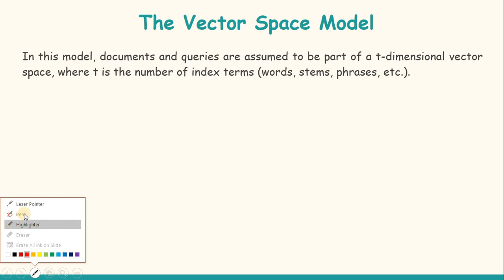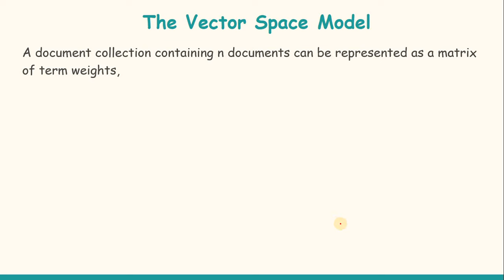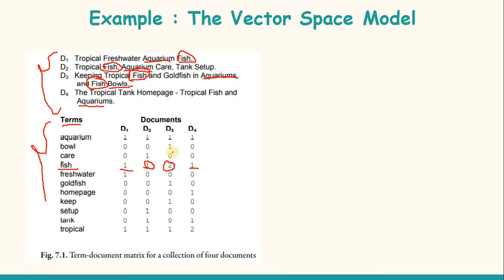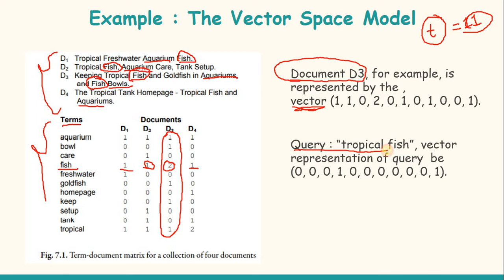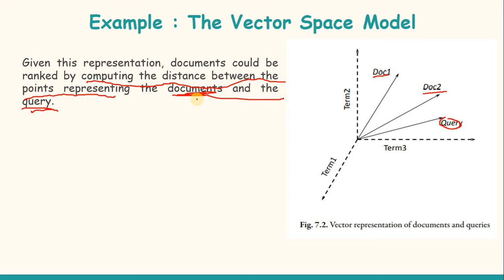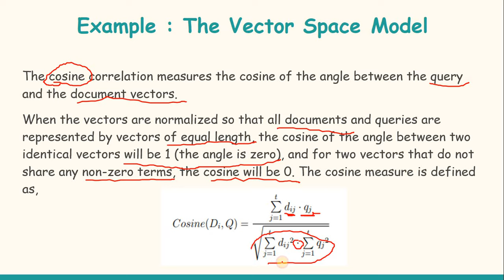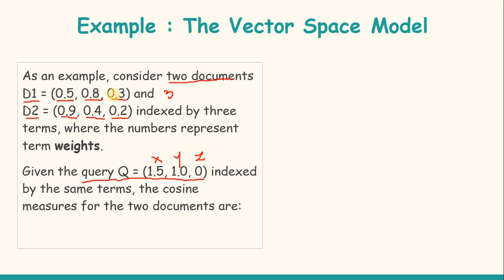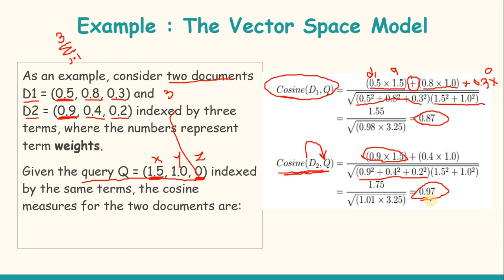18. Vector Space Model in Information Retrieval